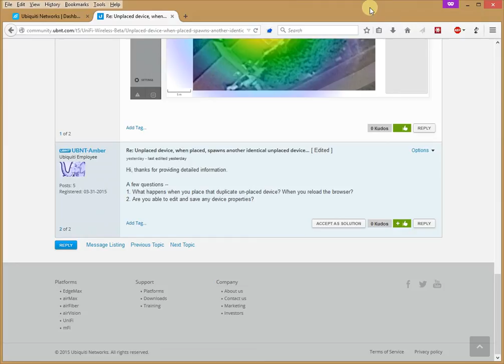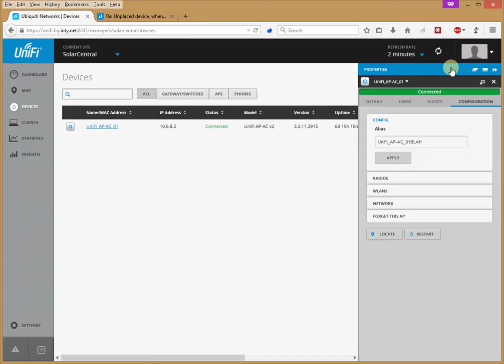UniFi Controller Map Strangeness - Unplaced Device Respawn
Something strange is occurring.  Even when I place the unplaced device, a new one respawns (but it's the same one).

The frame rate on this is hideous - you can't see all of my actions as I'd hoped (real-time).  I'm using CamStudio Recorder v2.7.2 and it's not great.  Comments recommending free/open source alternatives would most welcome!